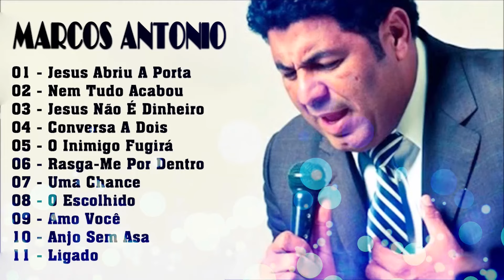Marcos Antonio | CD Completo | A Porta Se Abriu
Bem-vindo a Música De Deus ! Neste canal você vai encontrar uma grande variedade de músicas diferente. Tento encontrar o melhor, de alta qualidade e músicas mais agradável para você. Por favor, aproveite e não se esqueça de compartilhar com seus amigos e família :) Vou carregar o melhor sem músicas de autor de modo que você pode usá-lo em seus próprios vídeos. Certifique-se de dar uma olhada em meus direitos autorais músicas grátis lista link abaixo.

Vamos fornecer-lhe créditos adequados ou remover o vídeo se você exigir.
◢Por favor, compartilhe esta mistura em sites sociais (Facebook, Google +, Twitter, etc) para mais pessoas poderiam ouvi-lo!